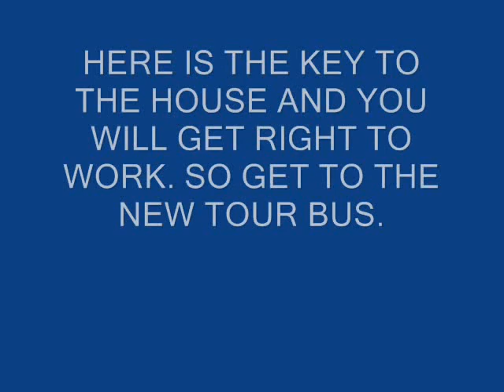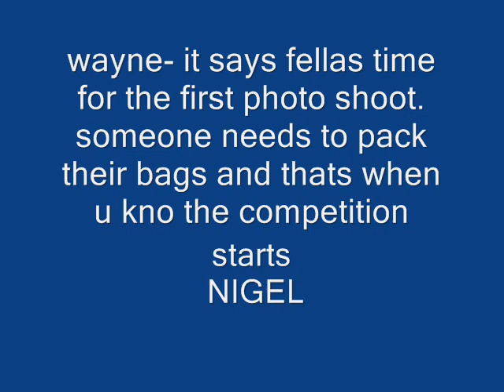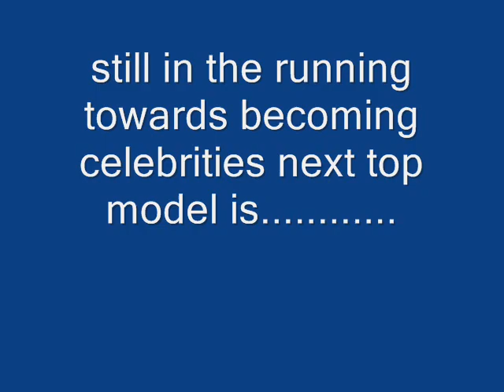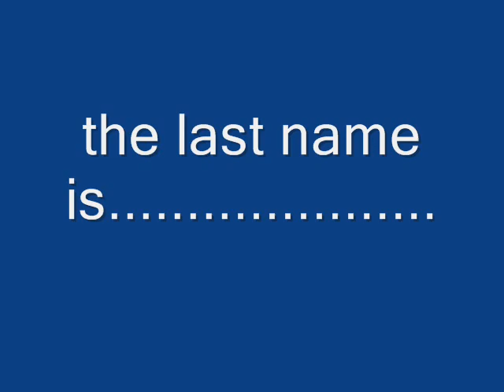celebrities next top model cycle 10 episode 1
its guys for the second time